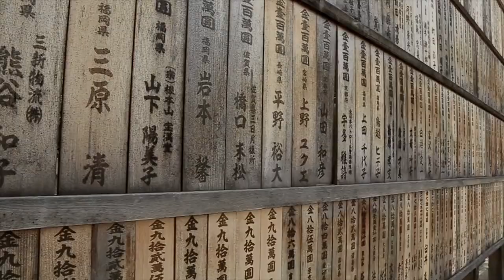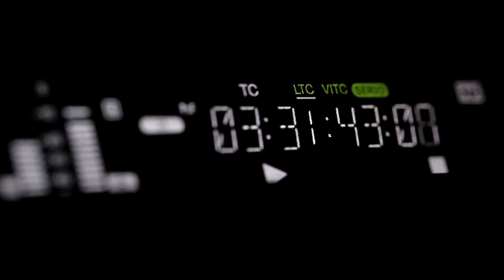Japan's Impressive Aircraft Carrier - The Ship That Will Dominate The Seas | Military Knowledge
Japan is ready to go to war with China and their big gun is none other than their aircraft carriers.

Between the presence of the Chinese ships in the Pacific south of Japan and the sailing of Japan’s aircraft carrier shockingly close to China’s Liaoning, one thing is clear, the tensions between both countries continue to rise. As a result, Japan has invested quite literally a boatload of time and money into building its military might, particularly in terms of aircraft carriers, and into building its relationships with world powers whose military might has already been established in the US and UK.

The country is also expected to send several Japan Maritime Self-Defense Force aircraft, including a Kawasaki P-1 maritime patrol aircraft, a UP-3D electronic intelligence training aircraft, and a ShinMaywa US-2 amphibian aircraft. It’s unclear if the aircraft will accompany the task force for the entire deployment. The deployment will see the maritime force participate in a number of naval exercises, including the multinational Rim of the Pacific drill near Hawaii in June and the Kakadu exercise in Australia in September. Other training activities include Pacific Vanguard 22 with the U.S., South Korean and Australian navies as well as a joint exercise with the Indian Navy. In this video, We are discussing how a Japanese BILLIONS $ Aircraft Carrier is Ready for Action!

The video is showing Japan's Impressive Aircraft Carrier - The Ship That Will Dominate The Seas but also try to cover the following subject:

Japanese Naval Power
Japanese New Aircraft Carrier
Advanced Carrier

TITLE : Japan's Impressive Aircraft Carrier - The Ship That Will Dominate The Seas | Military Knowledge

👉 The Curse Of This Unlucky Ship - Why The Uk Is Desperate To Get Rid Of It | Military Knowledge

Here we bring you all the military updates and news regarding: army, war, airforce, secret service, army vehicles from different countries all over the world!